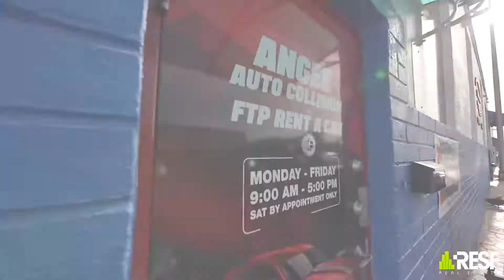Body Shop FOR SALE in Hialeah, FL 33013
Busy Auto Body Shop Business FOR SALE in the Hialeah area of Miami. Spacious and well equipped: 60 car capacity, 2 car lifts, big paint booth (40ft x 15ft), about 30 parking spots available in the outside area, 2 offices with individual ACs, roofed area for outdoor car detailing, well ventilated with 5 ACs, fans, and extractor in place. The business has all licenses and permits up-to-date. They accepts all insurances and have transferrable repair contracts with several rent a car agencies in the area providing the business with steady work, no matter what! Owner is willing to train the Buyer. Financials are available and will be provided to the right candidates. The business may qualify for visa! HD video is available upon request.

Body Shop A LA VENTA en el área de Hialeah en Miami. Amplio y bien equipado: capacidad para 60 autos, 2 lifts de carros, cabina de pintura grande (40 pies x 15 pies), alrededor de 30 parqueos disponibles en el exterior, 2 oficinas con aire acondicionado individual, área techada para detallar autos al aire libre. Propiedad bien ventilada con 5 aires acondicionado, ventiladores y extractor. El negocio tiene todas las licencias y permisos actualizados. Aceptan todos los seguros y tienen contratos (transferibles) de reparación con varias agencias de alquiler de autos que brindan al negocio trabajo garantizados. El dueño esta dispuesto a entrenar al comprador. Las finanzas están disponibles y se proporcionarán a los candidatos adecuados. ¡El negocio puede calificar para visa! Video HD está disponible. Llámanos en cualquier momento, ¡NOSOTROS CONTESTAMOS!